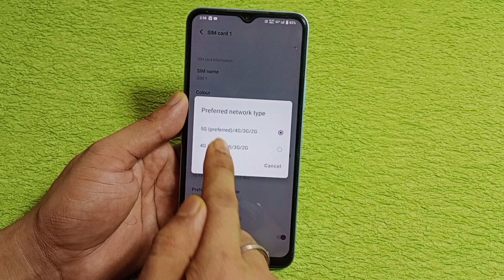Vivo t1 5g me 5g network kaise chalaye | Vivo t1 5g network setting | how to use 5g network Vivo t1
hello dosto aaj ki is video ke madhyam se maine aap logon ko bataya hai ki Vivo t1 5g mobile me 5g network kaise chalaya jata hai